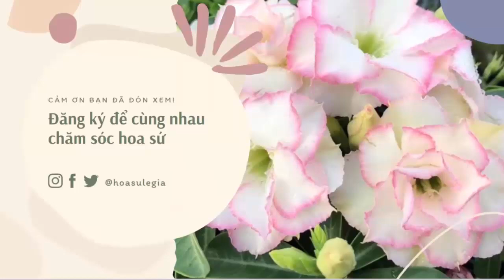Những cây sứ thái ghép đẹp ngày 14/08/2024. Liên hệ: 0981813055